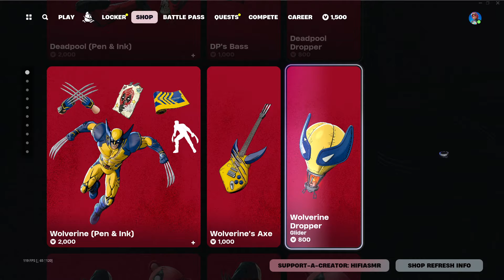Fortnite Item Shop [July 28th, 2024] Cool Items Today!